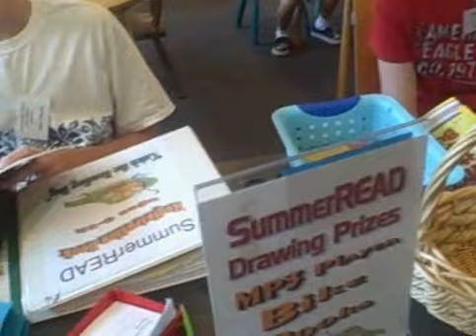The Library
Bffs John O'grady and Bagle Man!